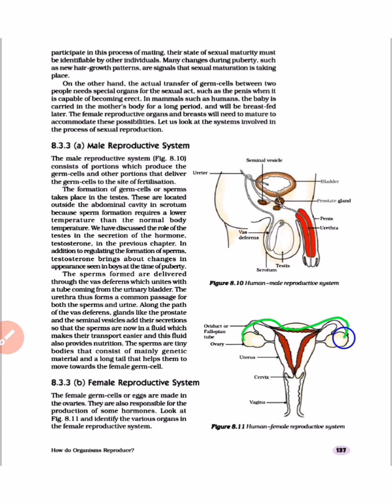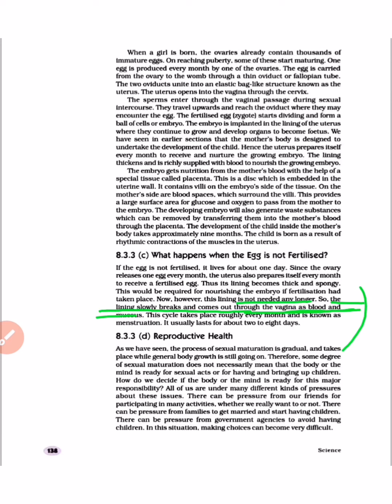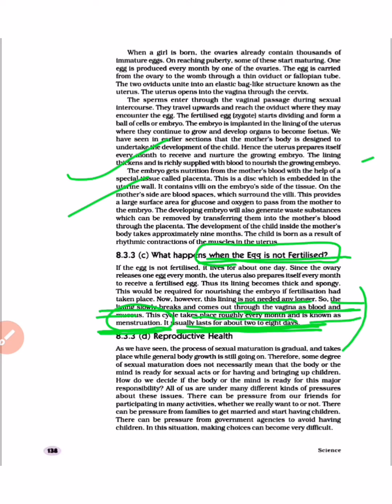NCERT, Class - 10th, Chapter - 8 How Do Organisms Reproduce, Part - 7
This video describes about - Female Reproductive System, Embryo, Zygote, Menstruation, Uterus.